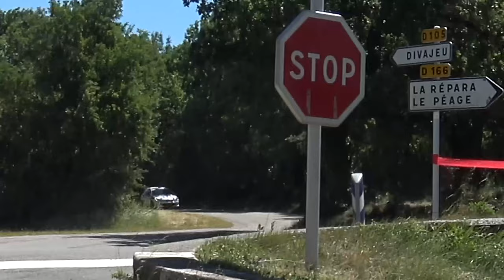Rallye de l'Écureuil Drôme Provençale 2022 - Peugeot 206 RC N°40 - Dominique et Jérôme REYNAUD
Voici la vidéo personnalisée avec les passages de Dominique et de Jérôme REYNAUD à bord de la Peugeot 206 RC N°40 lors du Rallye de l'Écureuil Drôme Provençale 2022.

Merci Rallye Arcens et à Rall' Racing 30 pour leurs belles images, voici leurs chaînes Youtube :

Merci également à Pierre FRANÇOIS

Peux être
LiQWYD - Feel
Arpy - Dan Henig
Dutty